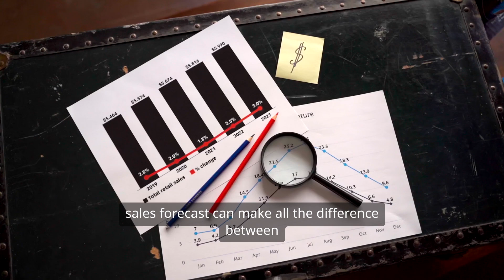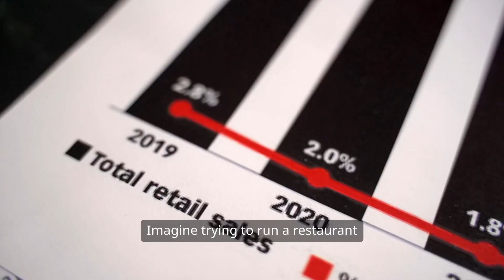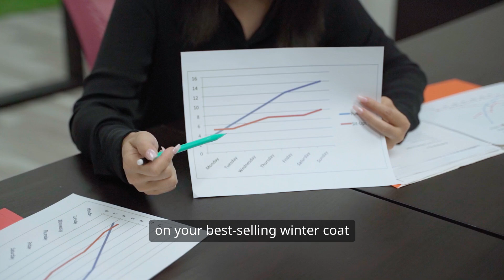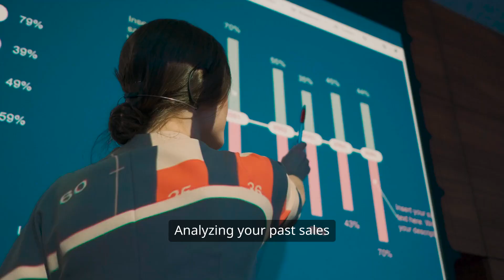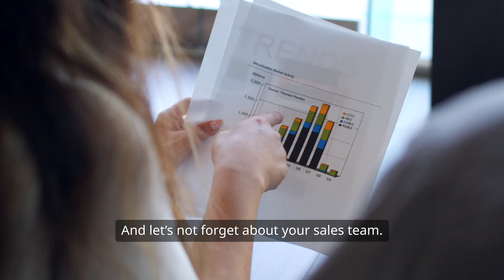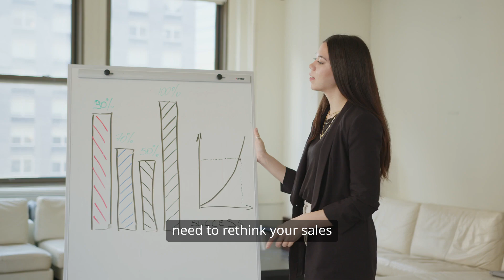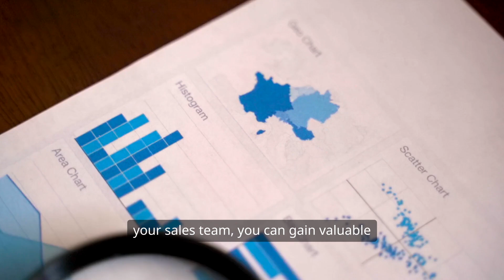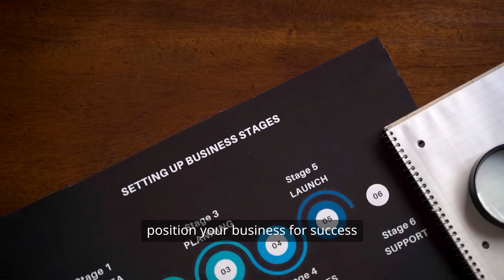Factors to Consider When Preparing a Sales Forecast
Sales forecasting is essential to strategic business planning, providing organizations with valuable insights into anticipated revenue and market trends. Whether you are a startup or an established enterprise, the accuracy of your sales forecast can significantly impact decision-making, resource allocation, and overall business success. Understanding the factors influencing sales performance is essential for staying ahead of the curve and mitigating risks.

I’ll share an overview to assist you in creating solid and realistic projections. From analyzing historical data to navigating market dynamics and leveraging advanced technologies, sales forecasting requires a comprehensive understanding of internal and external variables that impact sales performance.